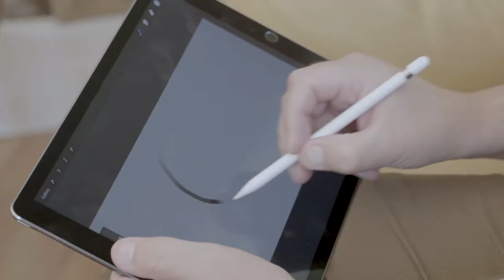Robyn Miller on intuition - The Myst Documentary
Co-creator of Myst, Robyn Miller explains how their vision changed throughout Myst's development.